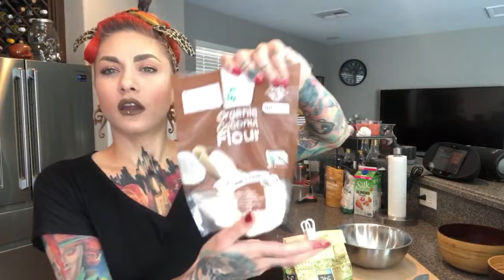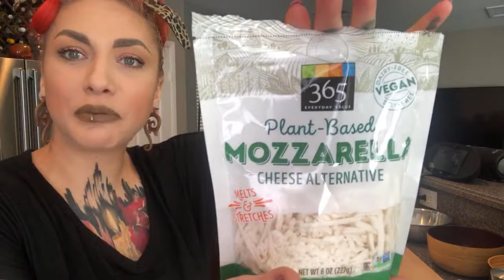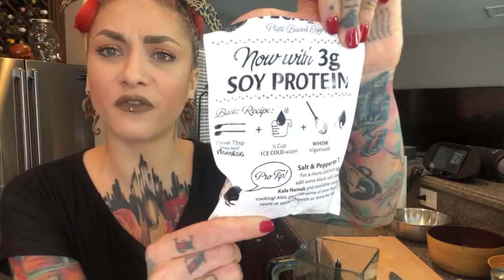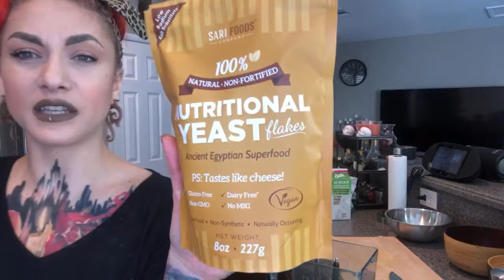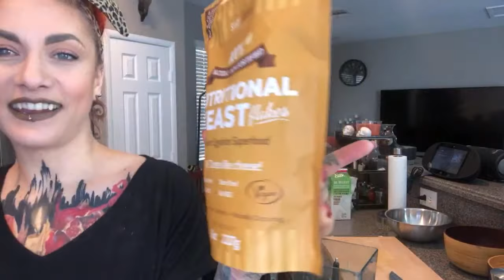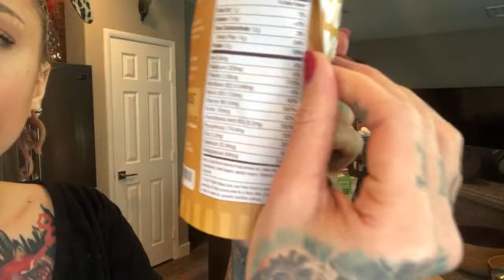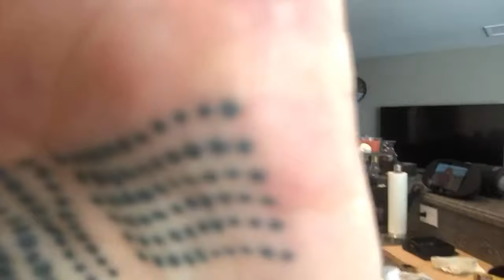Cooking and Singing Live on Patreon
Vegan Quiche Recipe

Ingredients:
Refrigerated pie crust or make your own crust:
butter + coconut oil + salt + rosemary + flower
Layers:
Spinach + celery + carrot + cheese
Final touch:
In a blender - egg replacement + plant milk + coconut oil + nutritional yeast + your favorite spices

Special thanks to my patrons:
Aaron L
Adam Alley
Adrian Rock
Alessio Onofrio
Alex Effy
Alex Nagy
Alexander
Alexander Butsch
Alexander Menshikov
Alexander Roth
Andre Beley
Andrei Vulpe
Anett Szekosán
Angela McGee
Antonio Angonese
Auzanneau Philippe
Axel Johansson
Bartosz Witan
Benjamin
Blake X
Bohdan
Brandon
Brandon Speers
Brandy Schaefer
Braydon Nelson
Brendon Holland Morrison
Candace Barnhill
Cataraga Anna
Cathal McDermott
Chris
Claudio Susio
Colton Bridge
Connor Pearre
Cory
Craig Smith
Dan Stine
Dany
Darrien curial
David Corraro
David Cuzelis
David Gary
David Ward
Deckerdude15
Deniss Magazov
Denniz Diekmann
Destroyed
Dominic Hopf
Elias
Elliott Lloyd
Erik G
Francesco Camilletti
Franz
Fred Bloom
Fred Turanski
Fredrik Lindqvist
Gabriel Moreira
Gary Saxby
George's Movie Reviews
Geromi
Ghammer Robby
Gregory  Halton
Guy Dutrannois
gycu gycu
HardcoreHorst
Hawkster
Ian Kyle
Ingvar Tornberg
Isauro Fermo
Jack Broomfield
James Hahn
Jamie Harbottle
Jan Červený
Jani Salminen
Jason Tetreau
jean grieten
JEFF SCHUENMAN
Jennifer Hiner
Jennifer Williams
Jérôme
Jerry N Hoefgen
Jesse McLaughlin
Jessika Francis
Joanna van Schaïk
John Barton II
Josh Legere
Joshua price
Juuso Mannela
Kafiehn
Kevin Furness
Kevin Wrede
Kryštof Blacha
Kvadning
Ladislav Vrablec
Lance Linne
Laura
Lee
Lee Fetchenhier
Leo
Lucas
Manu Hansen
Marat Andarzyanov
Marcel Hänisch
Marcus Danning
Marcus Littwin
Marie-Eve
Marina Lykova
Mark Henderson
Markus wipplinger
Martin Farmačka
Martin Gruber
Mathieu Boucher Duval
Matt cruz
Matthieu Venis
Matthieu YamaKagetenshi
Maud Lepioufle
Mauro Aparicio Ortiz
Maxim Botez
Michael Loev
Michael Rao
Michael Rosen
Mihaly Imre
Mike Brown
Mike Danner
Mirka Stružková
Miroslav Živkov
Mrs3vilRiver
nick
Nick Barnes
Nick Garrett
Nikki Mierjeski
Nora Grethen
Noxydious
Ofek Lev
Oguchi Takashi
Oliver Hummelstedt
P. Steven Loßmann
Paolo Riboldi
Patrick Wojciechowski
pestman24
Peter Hanauska
Philipp
Philippe Nouyou
Pierantonio Sanson
Pontus
Propsicles
Rabidmunky
Radu P.
Rafallen
Rene Hermann
Rex Muhlestein
Riccardo van den Hof
Richard Johnston
Ricky S
Roman Kaufmann
Roza Cataraga
Ryan Hunter
Sab Kenzy Lee
Sandra15
Sandy Nassif
Scott Thomson
sebastien scoppettone
Shane
Shanon
Silvan Baumann
Simeon
Simon Foltíny
Simon Jones
Simon Lovell
Skjalm Arrøe
Skye Renee
Sonja Ramseier
Stefan
Stefanos Korn
Stephen Morris
Steve
SuljeKopperud
Sybren Folkerts
The iRiiiSe
Thomas Graffeo
Thomas Wagner
Tiffany
Tim Runnels
Tobi2402
Tobias Pohl
Tobias Stenzel
Todd Arceneaux
Tom Groeger
Tomáš Morong
Tommaso Fontanari
Tor Hansen
Valentin Brd
Vladislav Macíček
Wes Rollins
Will
Will Hart
Włodzimierz Pasławski
Wojciech
Y-Z
Zack Murch
Александр Лежнев
Вячеслав Зубков
Сергей Кирпу